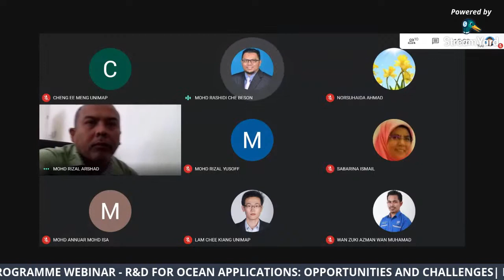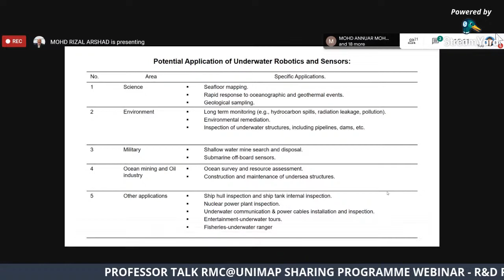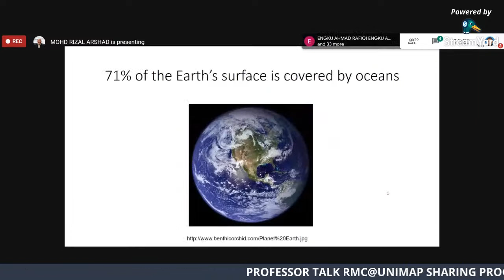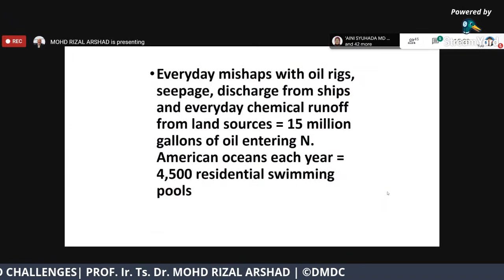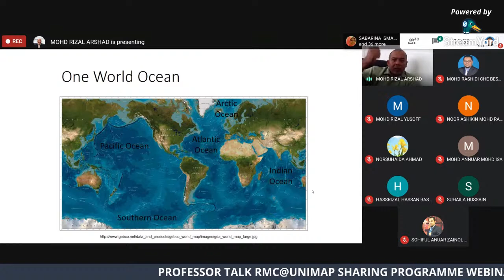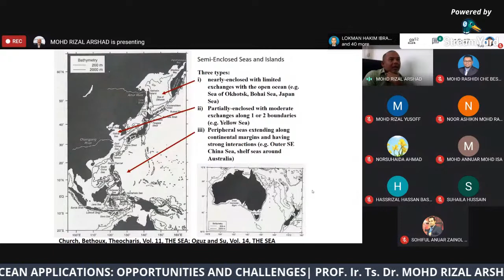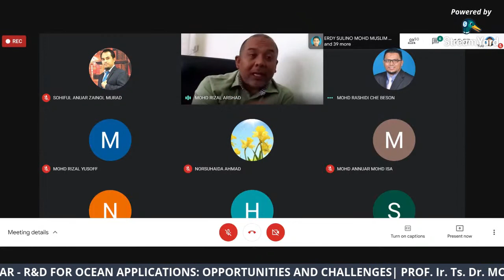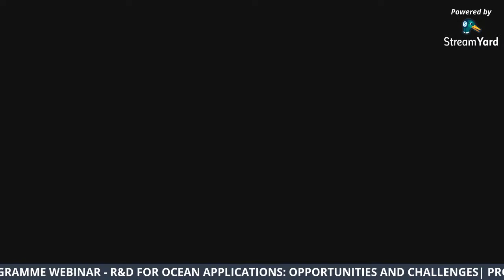PROFESSOR TALK RMC@UNIMAP SHARING PROGRAMME WEBINAR : Prof. Ir. Ts. Dr. Mohd Rizal Arshad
PROFESSOR TALK RMC@UNIMAP SHARING PROGRAMME WEBINAR  :  R&D FOR OCEAN APPLICATIONS:  OPPORTUNITIES AND CHALLENGES

Title  : R&D for Ocean Applications:  Opportunities and Challenges
Speaker : Prof. Ir. Ts. Dr. Mohd Rizal Arshad (Deputy Vice Chancellor (Academic and International)